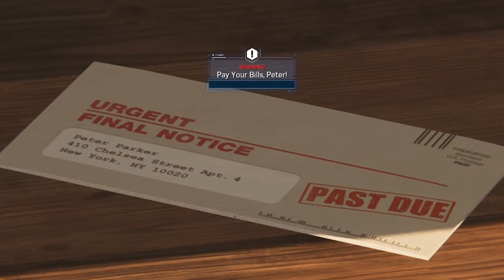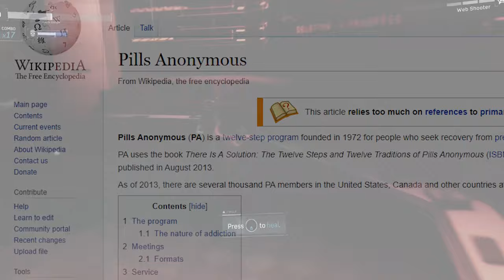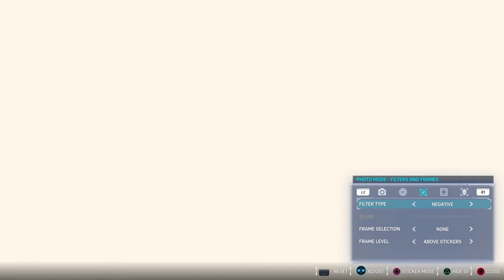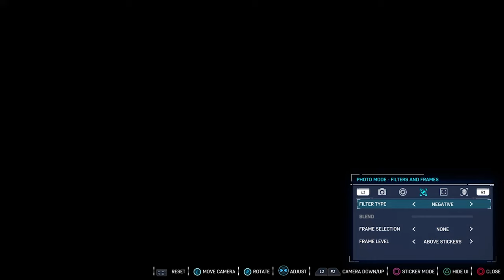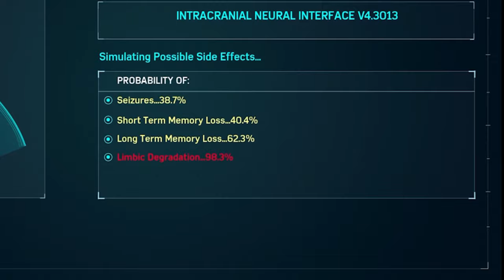Can You Beat Spider-Man PS4 With Broken Legs?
Heyyyo! Sorry for the late upload, this video is quite a bit longer than all the others but I'm just making excuses. Anywho I'm running low on ideas for next video so if you have any ideas then please leave them below.

00:08

02:00

03:50

03:56

05:18

08:10

16:07

16:50

27:13

Note: some songs may be repeated but in order to make things less confusing, I've just written down first appearances.